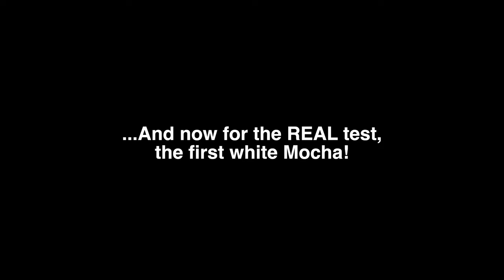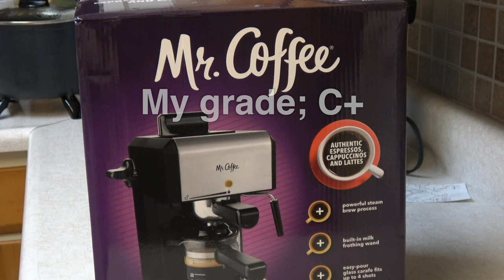Caffeinated Goodness, the movie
This is a review of what I'm told is the absolute cheapest espresso machine on the market today. The MR Coffee basic model (model number unknown... So far). We pit it through it's paces after a thorough cleaning, made the first of several(?) White Mochas, and I give it a grade. Find out what we found out during this quick review video.